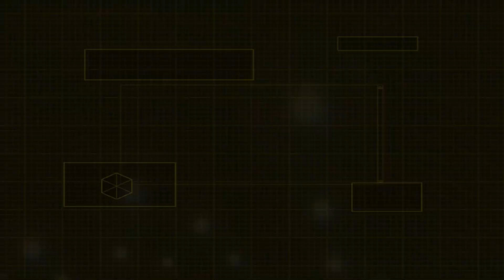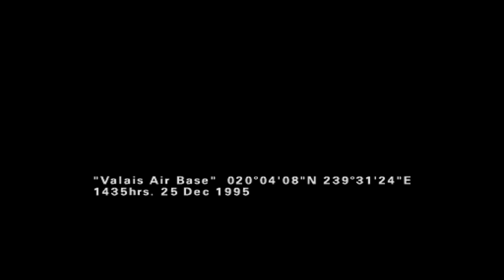Ace Combat Zero: The Belkan Remix - Mission 15 "The Talon of Ruin"